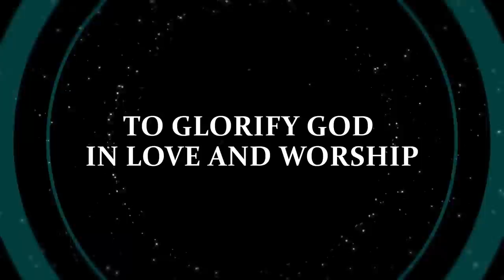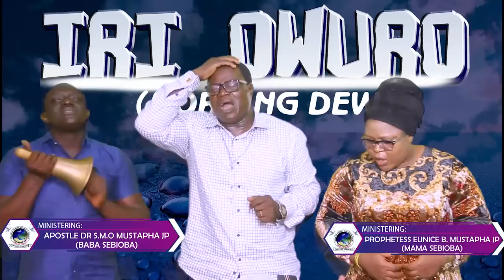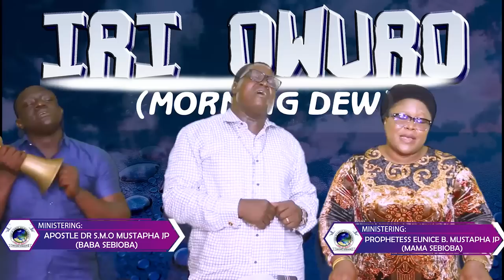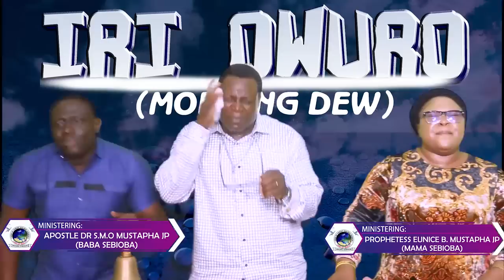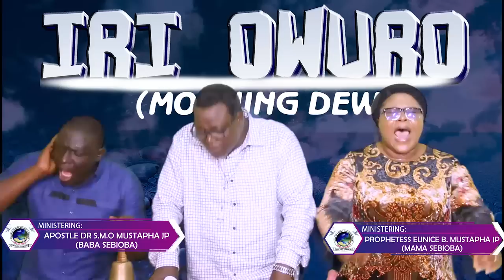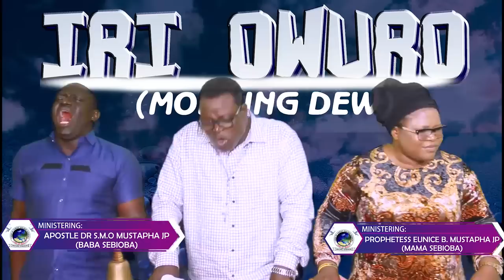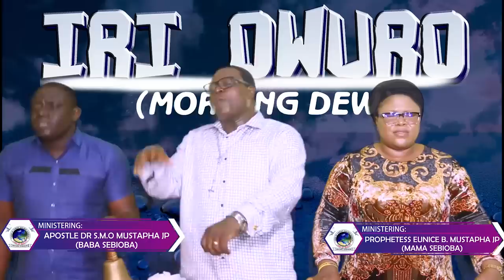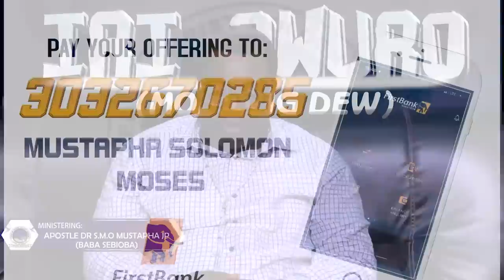IRI OWURO {MORNING DEW} DAY 11TH OF MAY